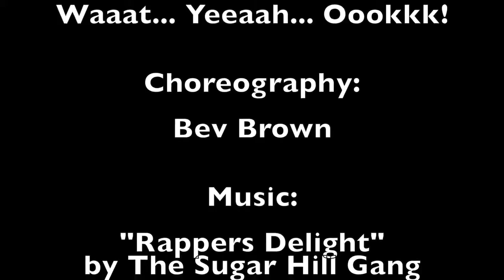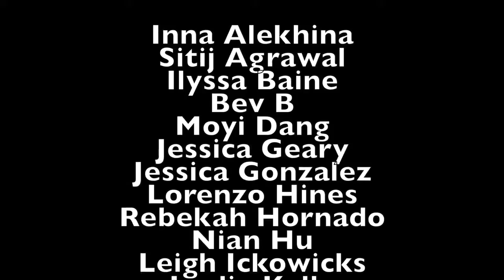Alvin Ailey's Dance Performance August 2014